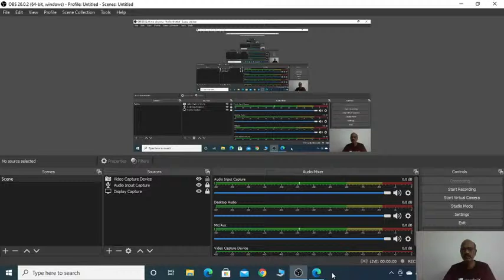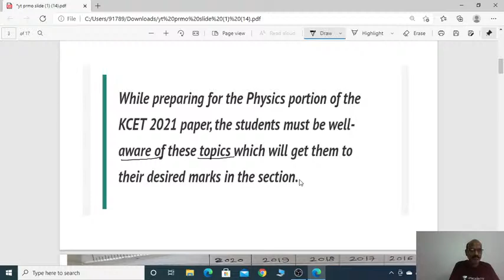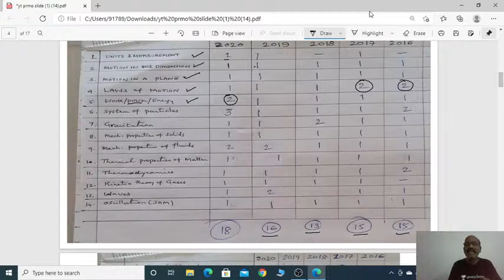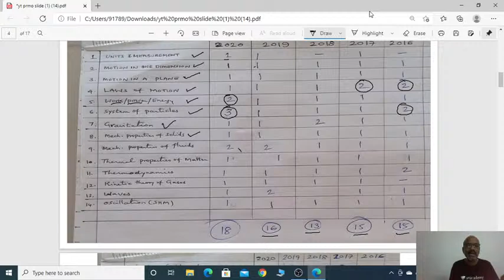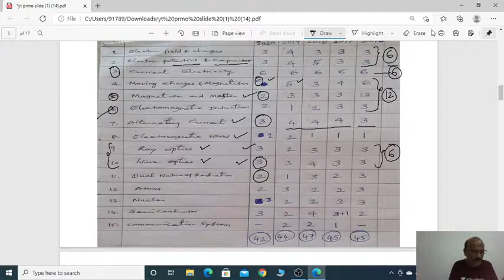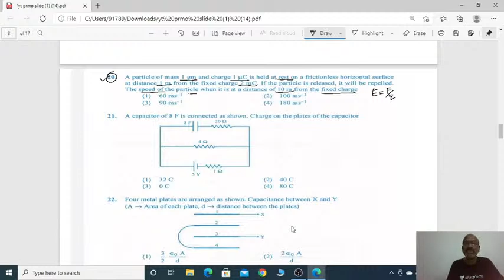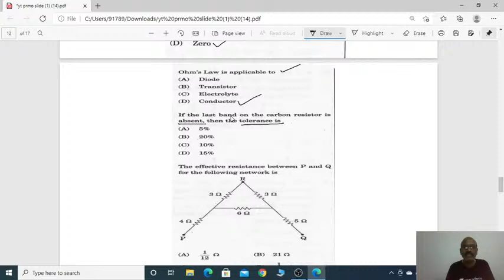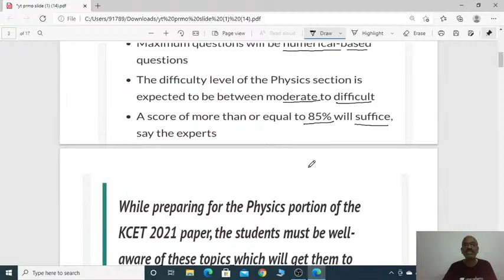Unacademy KCET | Most Expected MCQs | Physics | Crack KCET 2021/22 | Vetrivel Sir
Unacademy KCET | Most Expected MCQs | Physics | Crack KCET 2021/22 | Vetrivel Sir | Crack KCET 2021/2022  | Crack Karnataka CET

R.Vetrivel is one of the top Educators in the Unacademy KCET Categories. He has 29 Years of Experience in teaching students of Tamil Nadu, Andhra Pradesh & Karnataka CET. In today's session,  Sir will take you through the Most Expected MCQs, that helps you to Prepare for Board Examination. Watch the video to know all about the topic. Let's Crack KCET together!!
1. Learn from your favorite teachers
2. Dedicated DOUBT sessions for KCET 2021 & 2022
3. One Subscription, Unlimited Access to Live Online Classes and Videos
4. Real-time interaction with best-in-class teachers
5. You can ask doubts in live online classes
6. Limited students in each KCET Online Class
7. Download the videos & watch offline

✅For all the new learners of Unacademy, use the code ""VETRIVELLIVE"" to get the subscription for 1 month at Rs.2250/- to get access to the premium content.

Feel free to spread the word – share the videos with your friends and classmates.